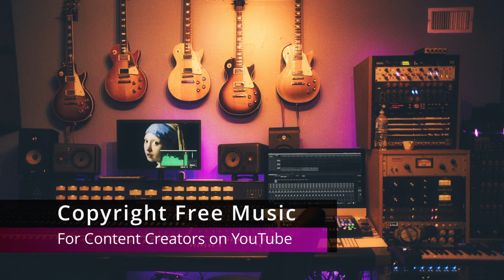Tonto Silent Partner